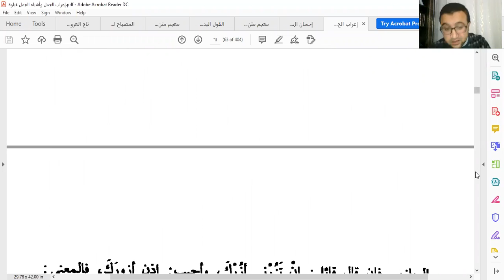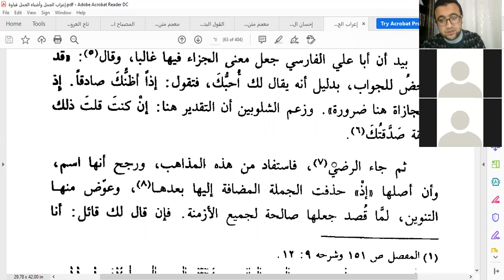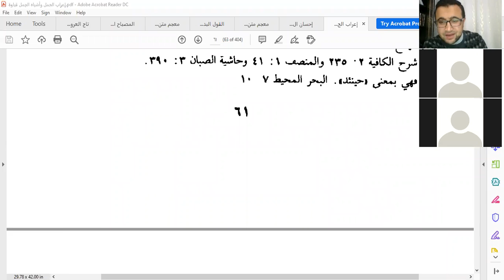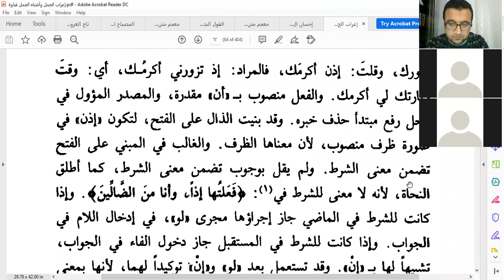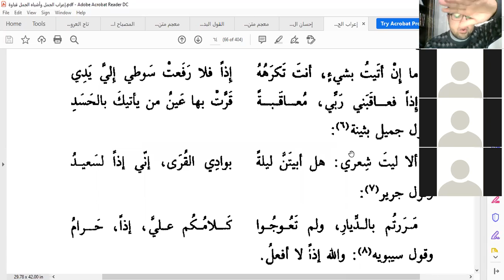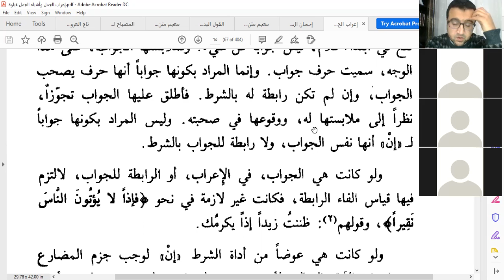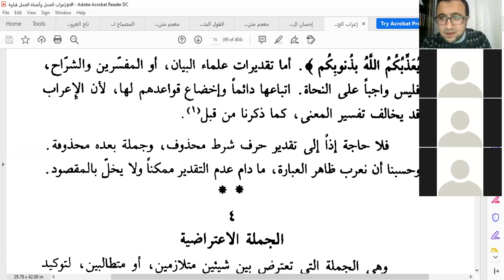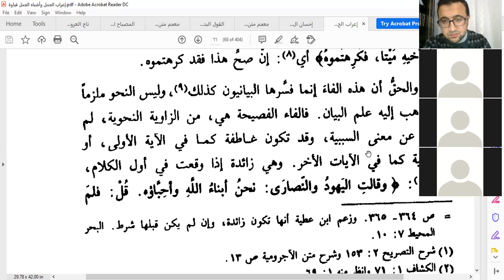المجلس الثاني عشر في شرح إعراب الجمل وأشباه الجمل